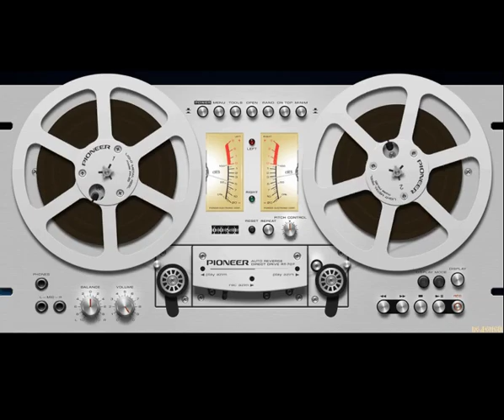Split Mirrors - 1999 (1993) Full Album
Synth-pop

01. 1999
02. The Right Time
03. I Give My Love To You
04. Be Mine
05. Touch Me Now
06. Why Don't You Want Me
07. Voices
08. Love Me
09. Exchange
10. If You Don't Stay
Bonus
11. The Right Time (Maxi-Version)
12. Voices (Instrumental Version)
13. The Right Time (Instrumental Dub Version)